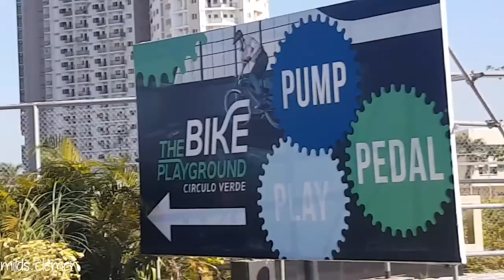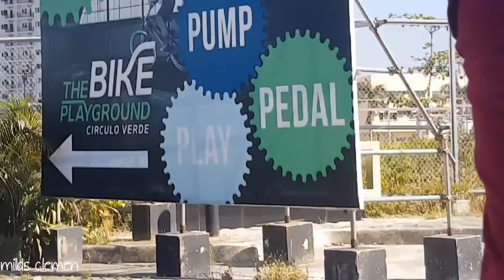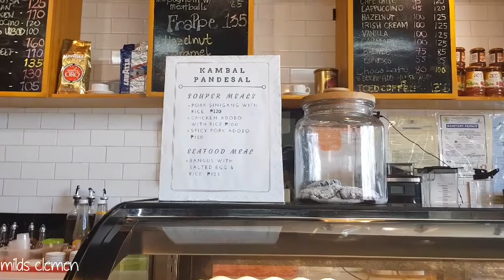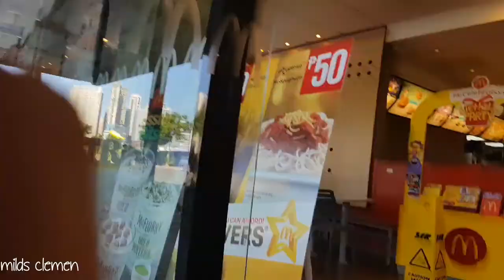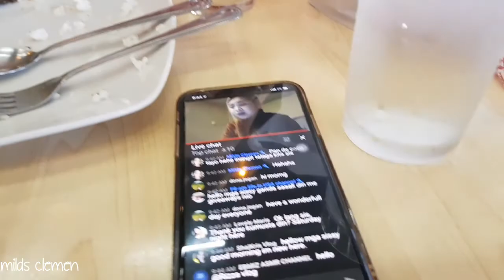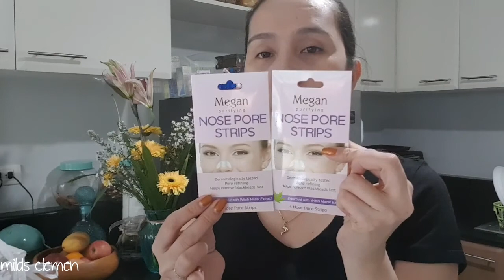SUNDAY VLOG + GROCERY HAUL